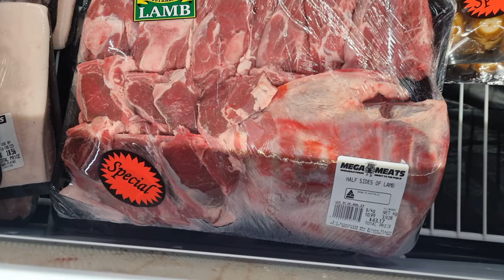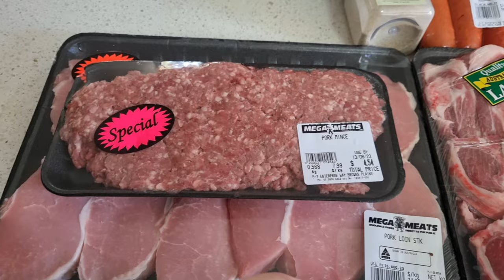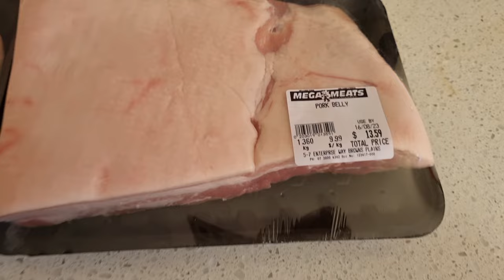Meat Stock Up | Date night | Dinner & a Movie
Are you all about Frugal Living and saving money?
Come hang out with me over here!

About me:
I'm Emily!
I'm an Australian Frugal Living mother of three, based in Brisbane.
I'm all about frugal living, saving money, and side hustles.
I also love batch cooking, freezer meals, and FOOD!
I'm all about sharing budgeting tips, frugal living hacks, and getting more bang for your buck